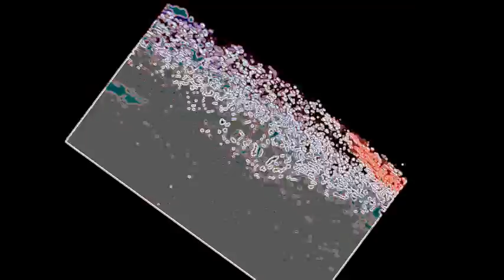Rotate in and out - Nikola M.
electronic techno  abstract dance  funky disco dub
 video  art